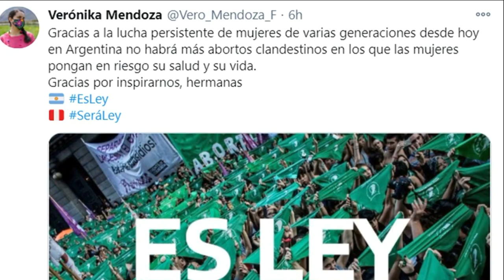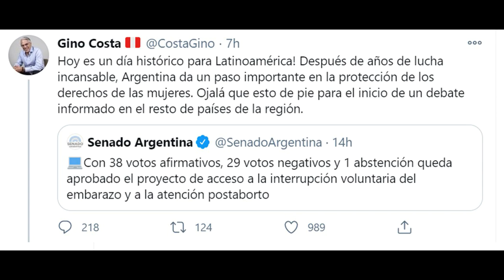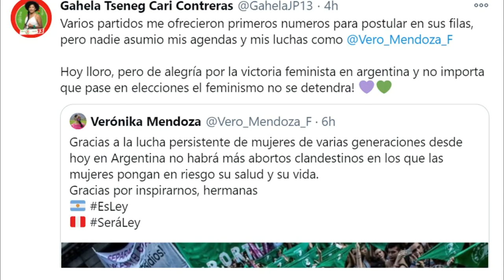VERÓNIKA MENDOZA, SIGRID BAZÁN, ROCÍO SILVA SANTISTEBAN A FAVOR DEL ABORTO.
Algunos políticos, generalmente de izquierda, peruanos a favor del aborto, y piden que se aplique en el Perú.